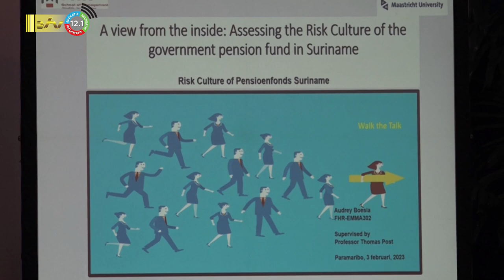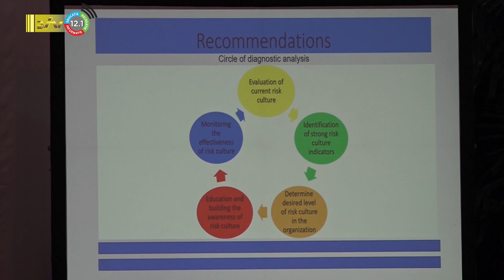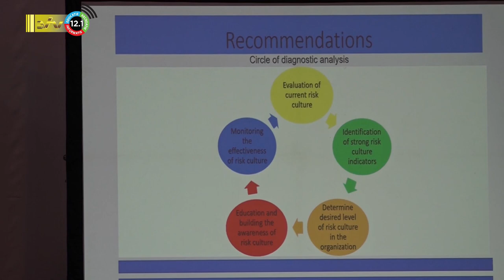04 02 2023 Audrey Boesia wint Crowe studentenprijs